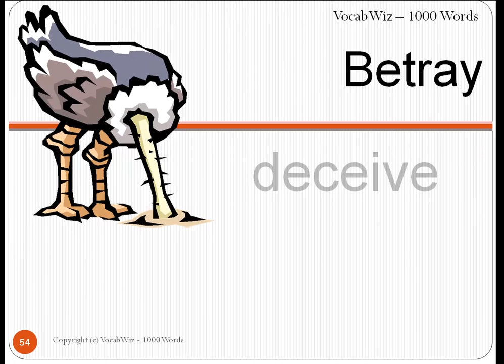Betray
VocabWiz-1000 Words